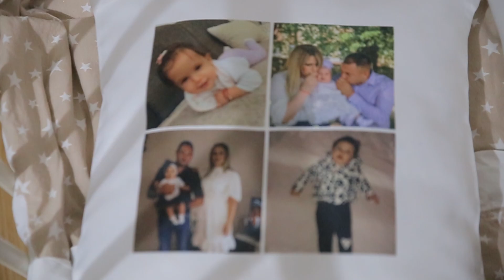Mila, Olivera i Slobodan Video